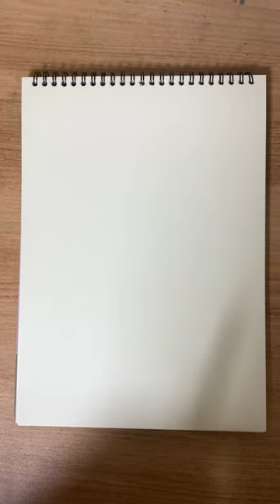까치밥/ 어반스케치 까치밥이 있는 겨울의 한옥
어반스케치- 펜으로 그려보는 겨울철 까치밥이 있는 한옥의 풍경
Urban Sketch - Hanok landscape with persimon tree (kkachibab) in winter drawn with a pen

까치밥 : 까치 따위의 날짐승이 먹으라고 따지 않고 몇 개 남겨 두는 감.
kkachibab:
A persimmon that a magpie or other flying animal leaves a few for eating.